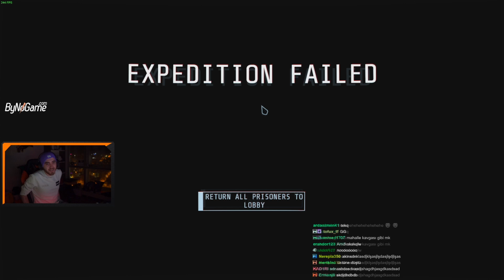Çok Korkuyorum | Yayından Derlemeler #74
Siz de Veterans Online oynamak istiyorsanız bu link'ten oyunu indirebilirsiniz.

wtcN Kimdir❓

wtcN uzun süredir twitch üzerinden canlı yayın yapan bir streamer.Youtube kanalı için de yayınlardan kesitler, gameplay kısımları, funny moments tarzı editler yükleyerek hem yayını kaçıranlar için hem de eğlenmek isteyenler için güzel bir topluluk oluşturma hedefindedir.Videoları beğenip, yorum yapıp, fikirlerinizi söyleyip, abone ol tuşunun yanındaki zilden de bildirimleri açarsanız çok sevinirim.Kendinize iyi bakın canlı yayınlarımı kaçırmamak için twitch kanalımı takip etmeyi unutmayın.Sevgilerimle ❤️